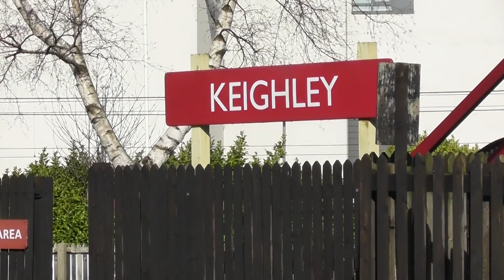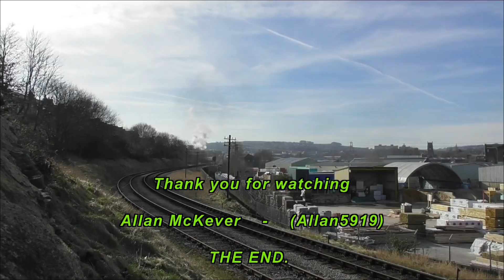Steam in Yorkshire - A1 60163 'Tornado' and Midland 4F 43924 - Skipton & Keighley - 24th Feb 2018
A video taken during a circular trip I took from Newcastle and back via the Settle & Carlisle line. The first clip is 'The North Britain' rail tour (1Z90) from Cambridge to Carlisle passing north through Skipton with LNER A1 pacific No. 60163 'Tornado' unfortunately piloted by class 66 diesel No. 66014 due to Tonados TWPS not working.

The following shots are of Midland 4F Class 0-6-0 at Keighley departing Keighley on the Keighley & Worth Valley Railway with a passenger service to Oxenhope.

Filmed on Saturday 24th February 2018.